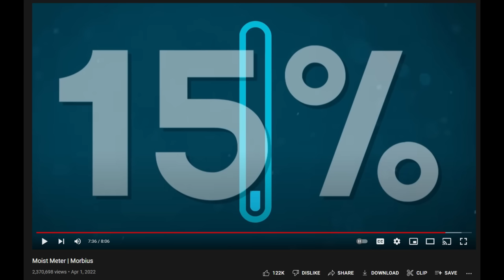I Was Wrong About Morbius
This is the greatest moist meter correction of All Time